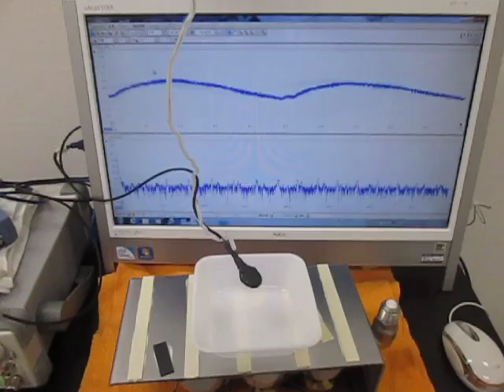オリジナル超音波実験 （超音波システム研究所 ultrasonic-labo）